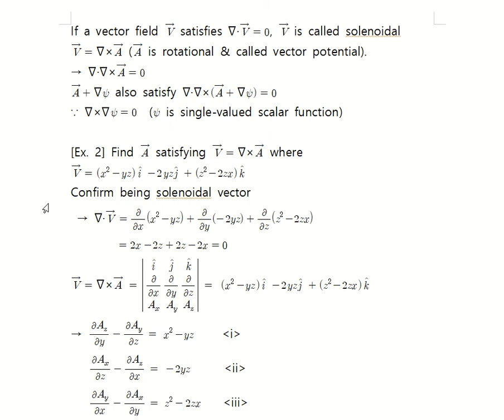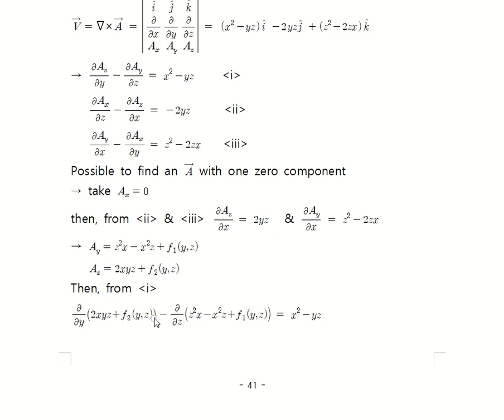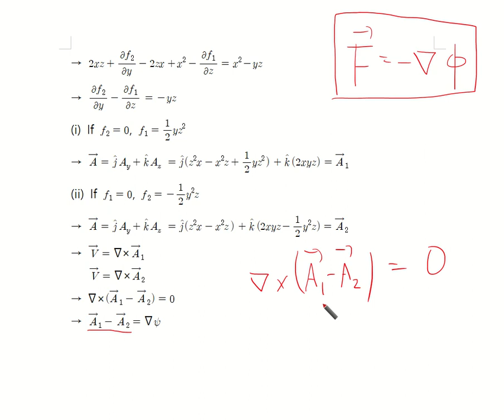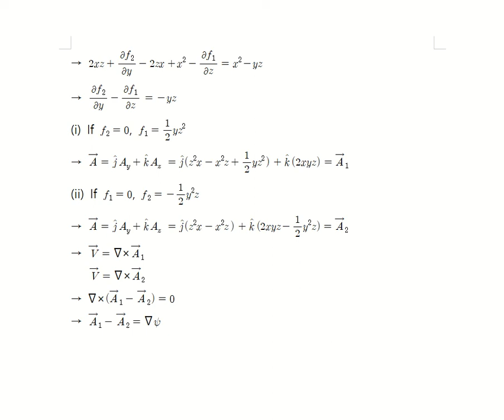수리물리학 KU Ch6 30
vector potential   (건국대)